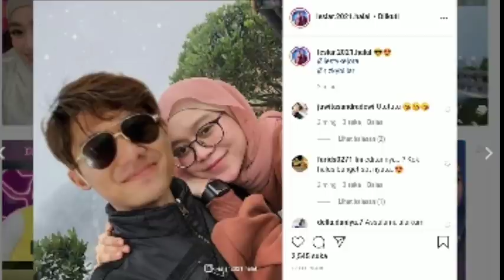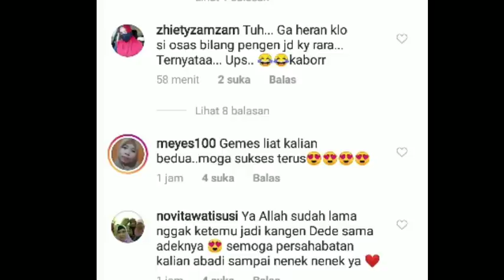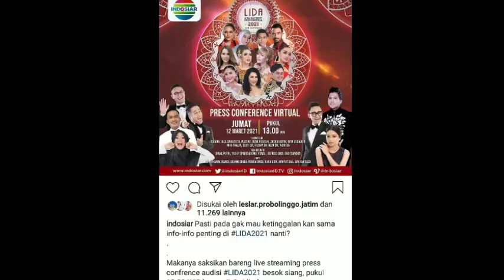INFO RESMI ! Dari ANTV & INDOSIAR soal lesty & Rizky billar Akan hadir diacara ini CATAT TANGGAL NYA